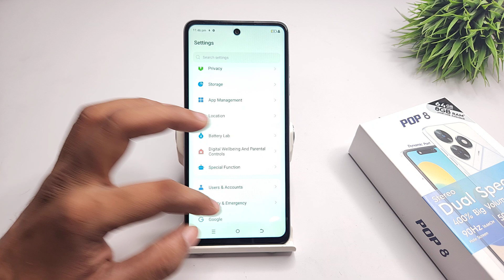How to set App Preferences in tecno pop 8 | tecno pop 7 pro reset app preferences se kya hota hai